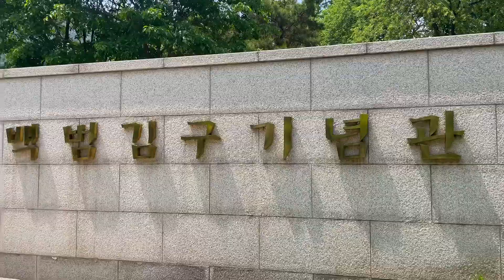같이 걸어요! 백범김구기념관 :)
백범김구기념관은 옆에 위치한 효창원(효창공원)과 더불어
사계절을 느낄 수 있는 아주 좋은 산책로이기도 합니다
봄과 여름 사이 초록색을 입은 백범김구기념관을 함께 걸어요!

백범김구기념관
KIMKOO MUSEUM & LIBRARY